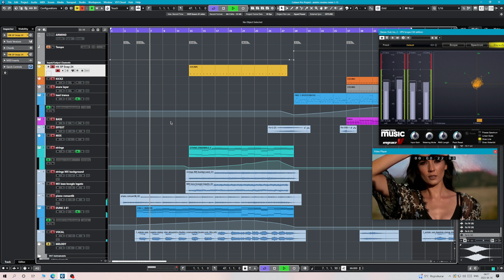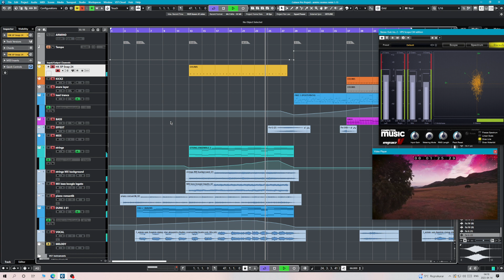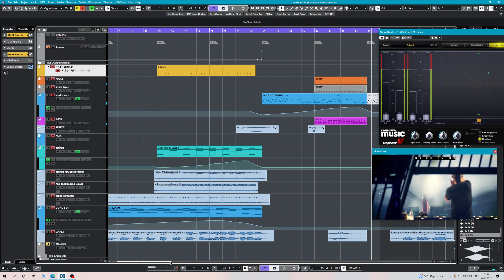Armin van Buuren feat. Alexandra Badoi - Cosmos (Recreated)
here it is! the remake 🥰🎉🐲